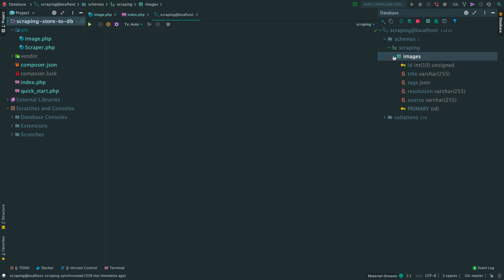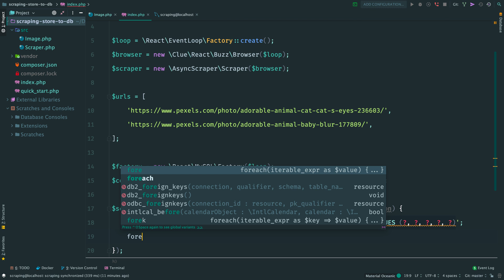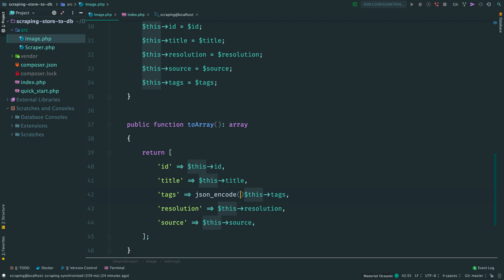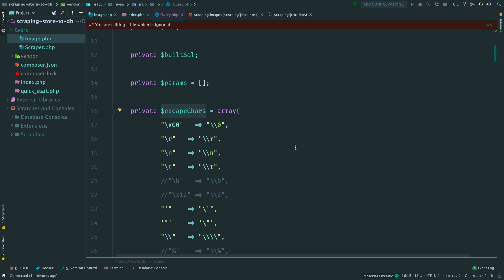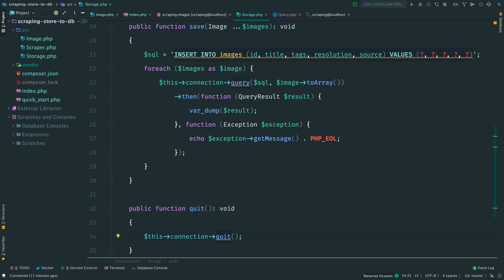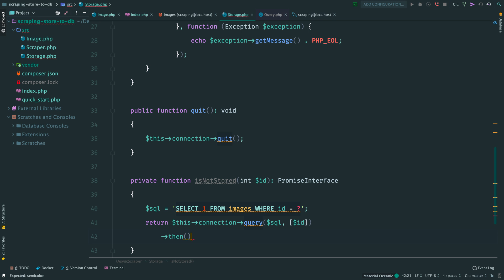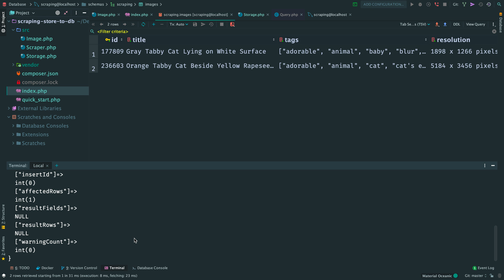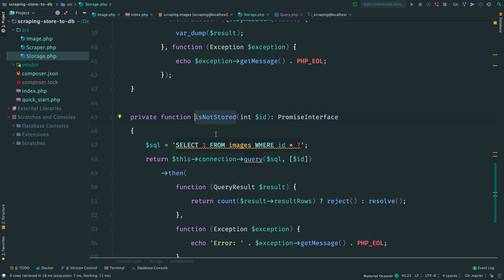Fast Web Scraping With ReactPHP #2: Saving to MySQL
In this tutorial, we asynchronously store scraped data into MySQL database.